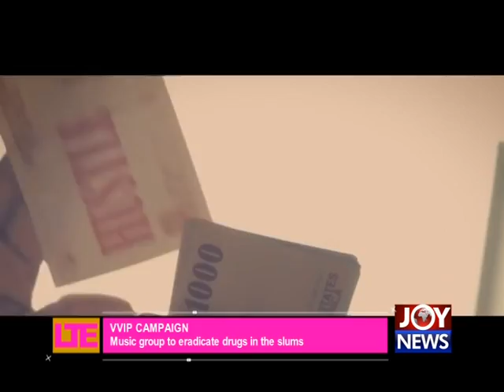When Love Comes Around - LTE Weekend Wrap on JoyNews (14-10-17)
When Love Comes Around